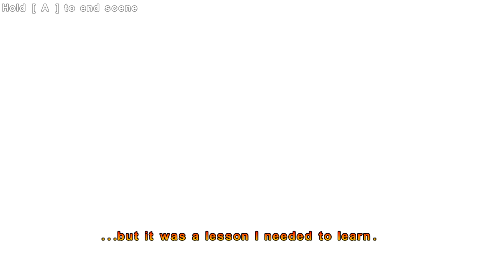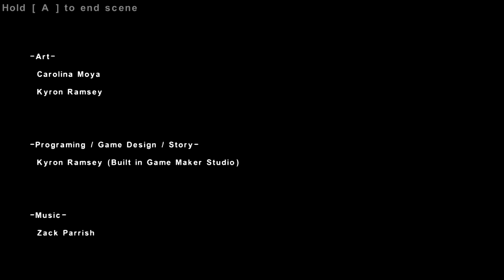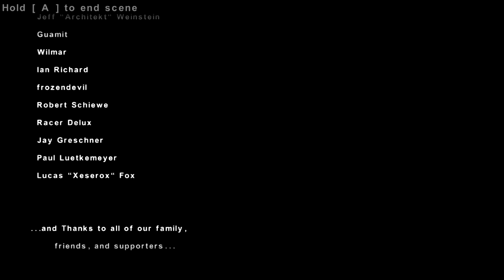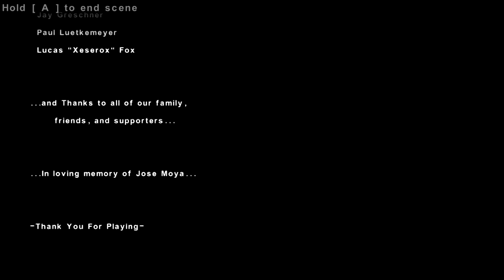Valdis Story Ep25 - Most Insane Final Boss Ever! THE END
Twitter : @KrendarAdventur   (they wouldnt let me make the name any longer, and someone else already had @krendar :(   )

I also do a tabletop RPG podcast with my friend Hans "infernalistgamer" Watts over at FanboyTV!